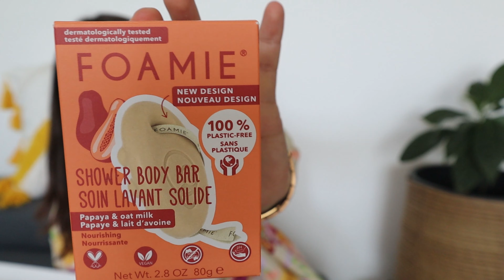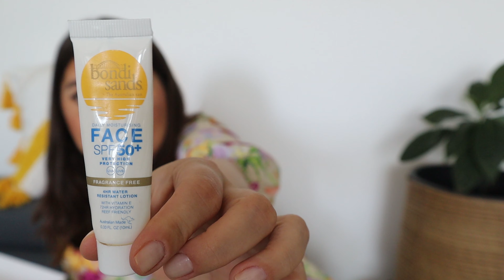Empties ediția de iulie / Ce produse am terminat în ultima lună / Gáspár Mihaela Elena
Salut, azi vin în fața voastră cu un nou clip de empties.
Produse pe care le-am terminat, unele pe care le-aș recumpăra și unele pe care nu aș mai da banii.
Per total am terminat produse faine pe care le vi-i le recomand și vouă.
Sunt curioasă dacă voi ați testat ceva dintre ele și ce părere aveți despre ele.

Am pentru voi și un cod de reducere pe site-ul celor de la Sole - introdu SOLE1143 - pentru a beneficia de 5% extra discount la toate produsele lor indiferent dacă sunt deja reduse sau la preț întreg.

Rochia mea de azi este de la H&M din colecția actuală.

Cu ce filmez:
1. Canon Eos M50 mirrorless
2. Obiectiv Canon EF-M 15-45mm f/3.5-6.3 IS STM
3. Obiectiv Canon EF-M 22mm f/2 STM